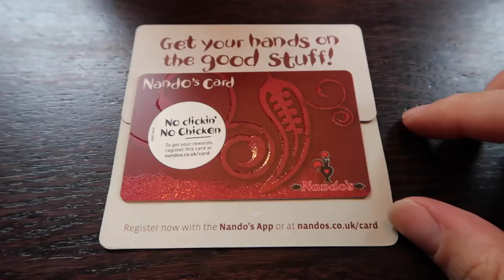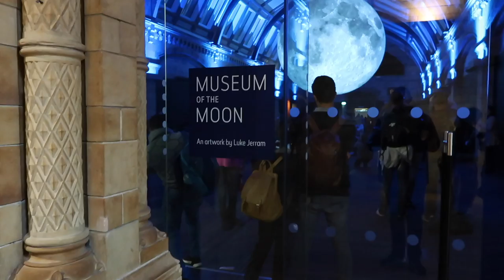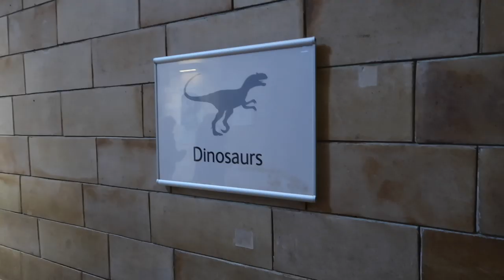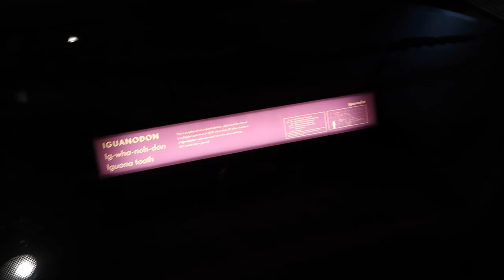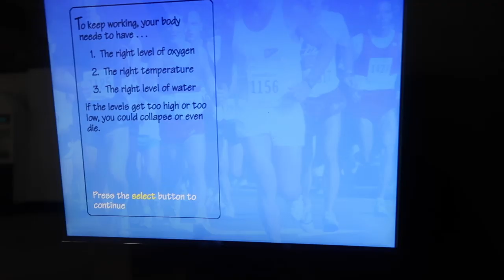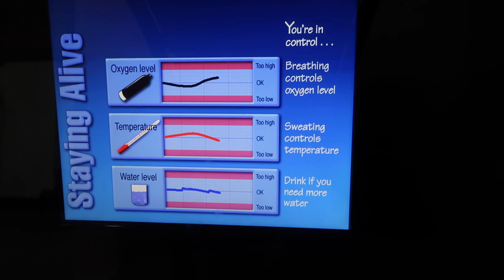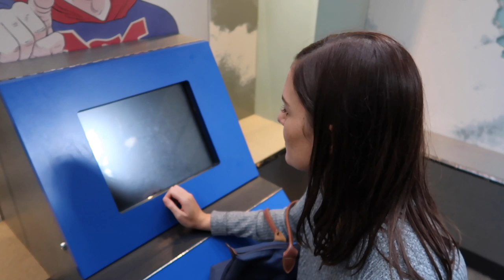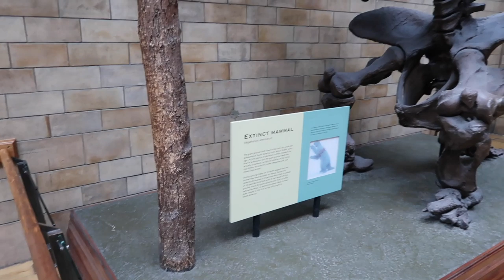VLOG | The Natural History Museum!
Hi guys!

In today's vlog we are London tourists as we travel to the Natural History Museum.

EQUIPMENT LINKS